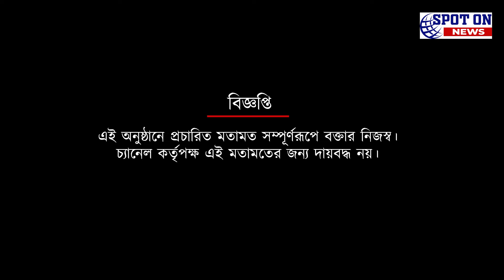আশির দশকে এফসিআই তে ৫০ জন ফুটবলারকে চাকরি দেওয়া প্রদীপ মিত্র কেমন আছেন জেনে নিন | Spot On News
আশির দশকে এফসিআই তে ৫০ জন ফুটবলারকে চাকরি দেওয়া প্রদীপ মিত্র কেমন আছেন জেনে নিন